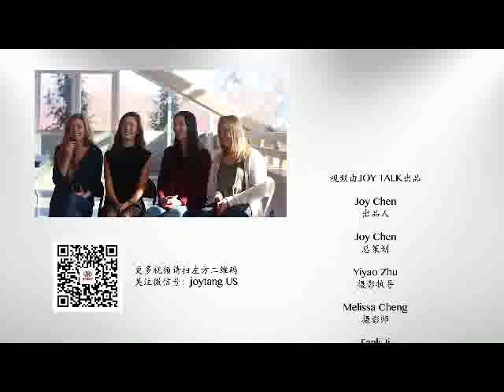Menlo Atherton EP01